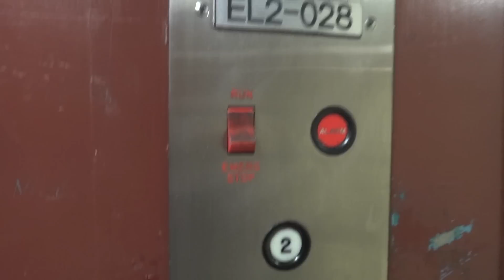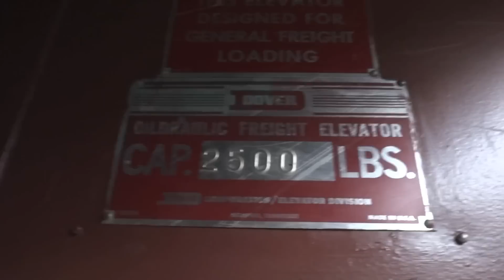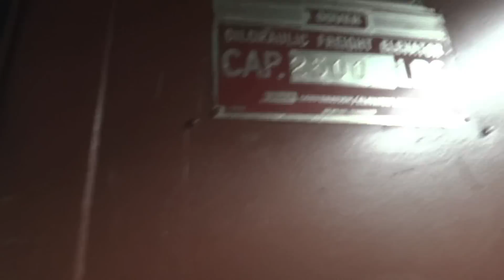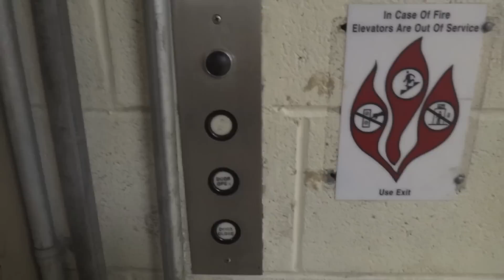Riding the 1970's Dover freight elevator in Wilson Commons @ the U of R.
This is a fresh find.  Enjoy!